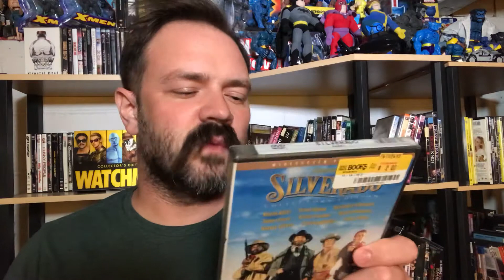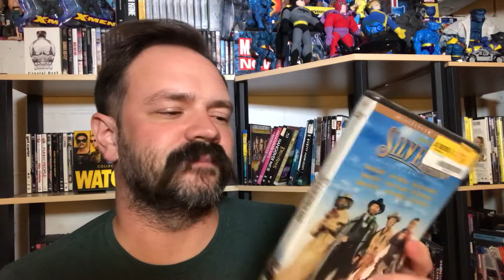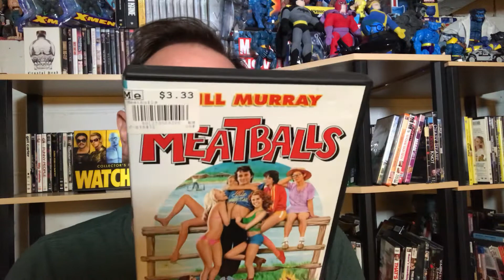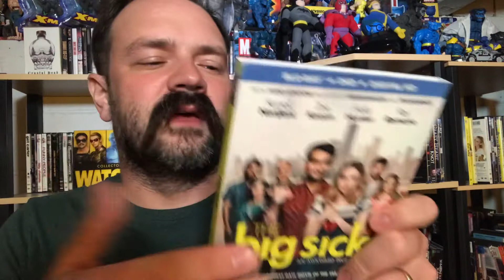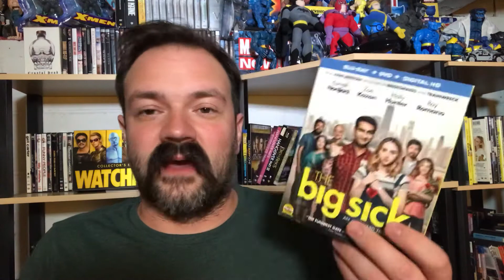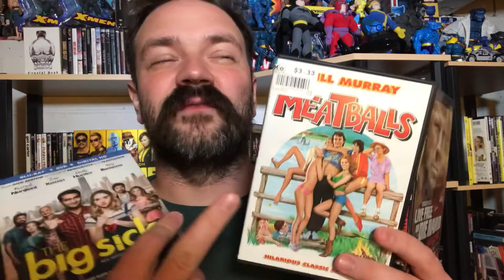Random Ranking - The Big Sick (2017), Live Free or Die Hard (2007), Meatballs (1979) | Review | V514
I hope you enjoyed the Random Ranking of the following films: The Big Sick (2017), Love Free or Die Hard (2007), Meatballs (1979).

Random Rankings are impromptu movie reviews in a sense. I go to my movie collection and pick out 3 movies at random and then rank them based on a variety of criteria - nostalgia, craft, story, actors, directors, favorite, best, form, etc. Personally I find this project interesting because the movies chosen rarely have much in common, so the ranking system is always in flux.

The Big Sick (2017) is described on Google as - Kumail is a Pakistani comic, who meets an American graduate student named Emily at one of his stand-up shows. As their relationship blossoms, he soon becomes worried about what his traditional Muslim parents will think of her. When Emily suddenly comes down with an illness that leaves her in a coma, Kumail finds himself developing a bond with her deeply concerned mother and father.

Love Free or Die Hard (2007) is described on Google as - As the nation prepares to celebrate Independence Day, veteran cop John McClane (Bruce Willis) carries out another routine assignment: bringing in a computer hacker (Justin Long) for questioning. Meanwhile, a tech-savvy villain named Thomas Gabriel (Timothy Olyphant) launches an attack on America's computer infrastructure. As chaos descends around him, McClane must use old-fashioned methods to fight the high-tech threat.

Meatballs (1979) is described on Rotten Tomatoes as - Tripper (Bill Murray) is the head counselor at a budget summer camp called Camp Northstar. In truth, he's young at heart and only marginally more mature than the campers themselves. Tripper befriends Rudy (Chris Makepeace), a loner camper who has trouble fitting in. As Tripper inspires his young charges to defeat rival Camp Mohawk in the annual Olympiad competition, Rudy plays matchmaker between Tripper and Roxanne (Kate Lynch), a female counselor at Northstar.